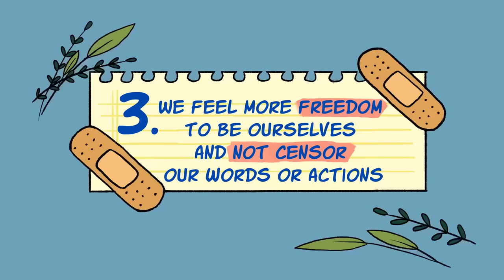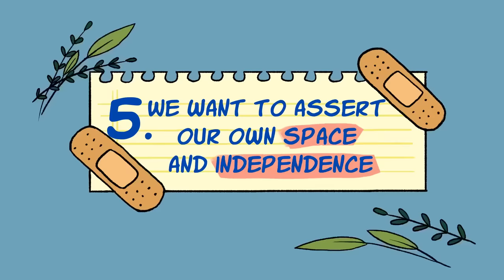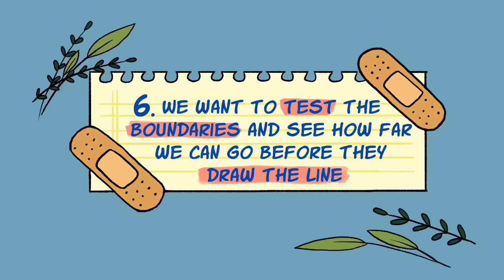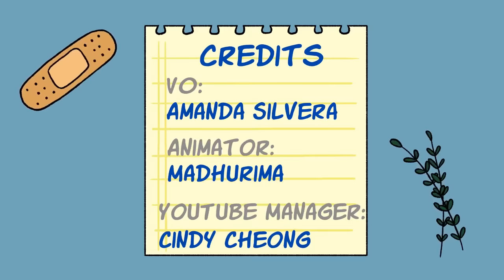7 Reasons We Hurt the Ones We Love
Have you ever shouted at your parents, and then immediately regret it? Or perhaps you lied to your partner’s face or ignored their calls? Dr. Deborah South Richardson, a psychology professor at Georgia Regents University has stated, “The people who are likely to cause us harm of any sort are likely going to be people we know.”  Hurting the ones that are closer to us is something that happens naturally for many different reasons. See if you can relate to any of these reasons!

If you relate to this video and you're wondering if you're in a toxic relationship, watch this video to find out

Writer: Bright Sky
Script Editor: Vanessa Tao
Script Manager: Kelly Soong
VO:  Amanda Silvera
Animator: Madhurima (new animator)
YouTube Manager: Cindy Cheong

References:
Almendrala, A. (2014, June 26). The scientific reason why we hurt the ones we love most.
Feuerman, M. (2020, March 02). Coping with an insecure attachment style.
Jacobson, S. (2019, October 11). 12 signs you Lack healthy boundaries (and why you need them).
Pantazi, J. (2019, September 29). 8 reasons why we hurt the ones we love the most.
Weiss, R. (2017, October 25). 4 signs you need to rethink your boundaries.
Wolff, C. (2017, December 01). 9 signs your Relationship expectations may be too high.